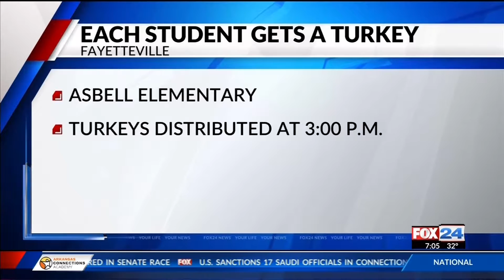Asbell Elementary Students Receive Free Turkey (fox)